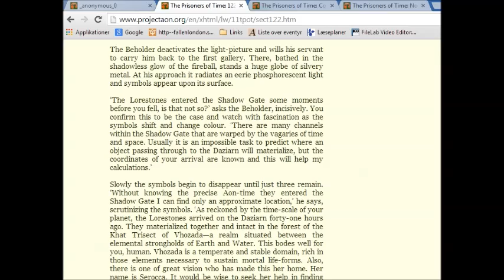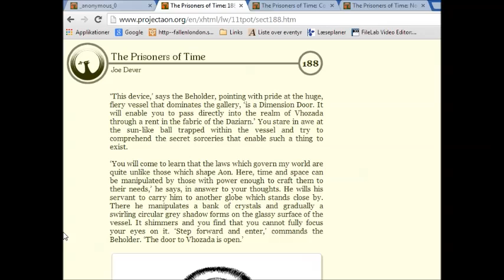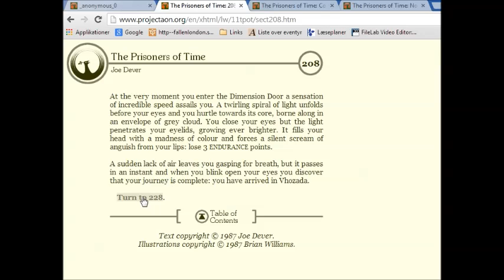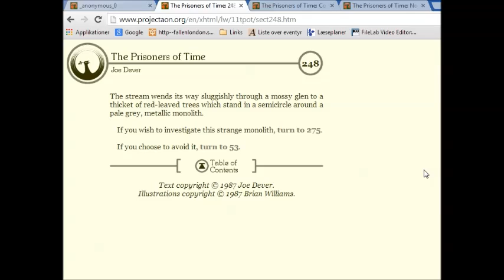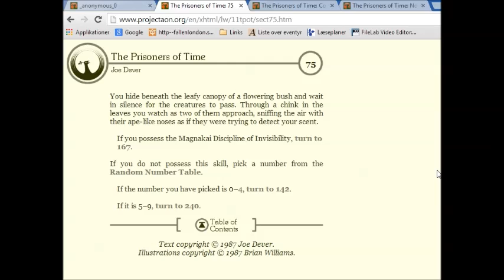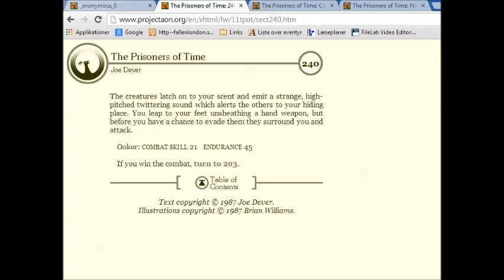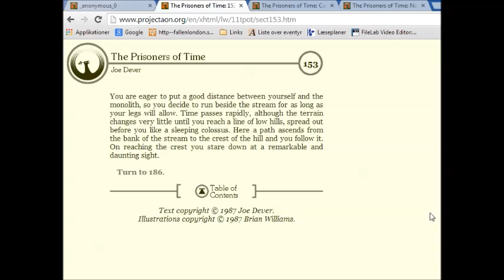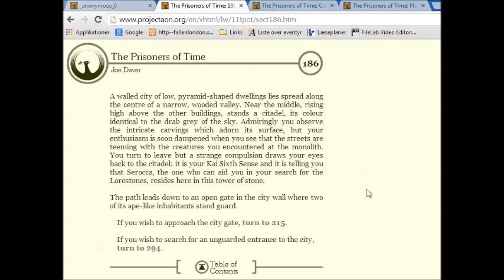Let's Co-op Lone Wolf Blind Part 112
Monkey madness